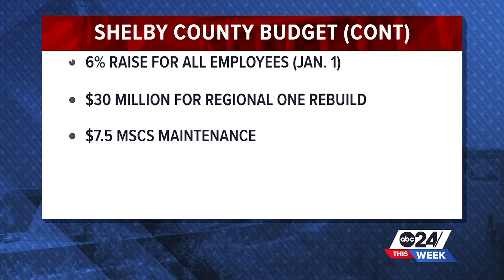Results of Shelby County budget meeting 'a textbook example of good government' | ABC24 This Week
Lee Harris and co. agreed on a $1.6 billion budget for the county, and it does not include a property tax increase. Now, the city waits for MSCS' budget resolution.